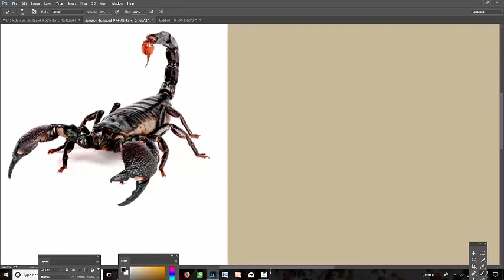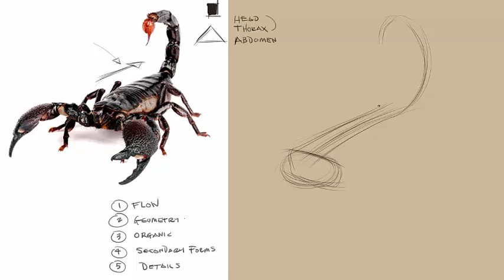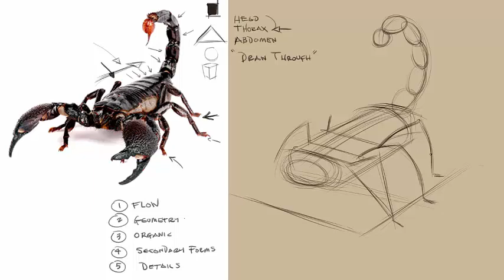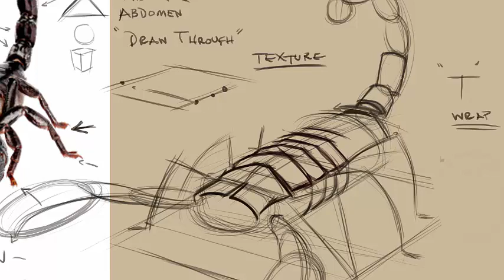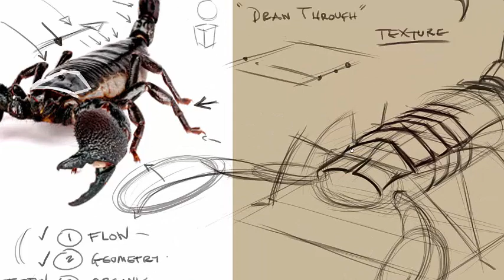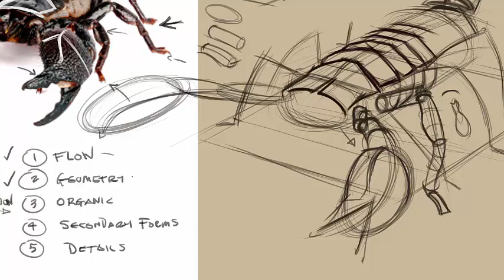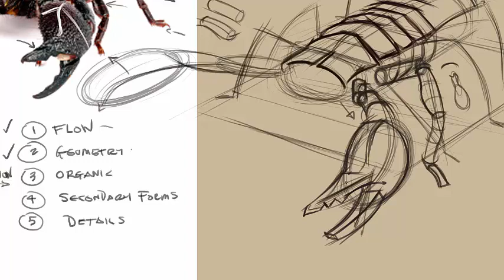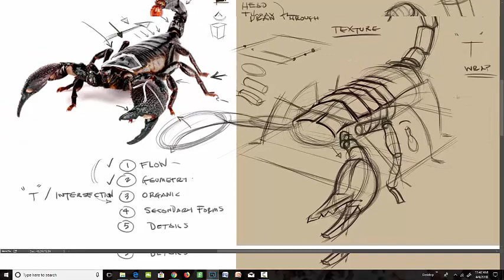Foundation Drawing: Drawing Insects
Here's a process demonstration from the foundation drawing course I'll be teaching at Brainstorm (sorry, no sound on this one!) Classes begin May 8. Check out the links below for more info.